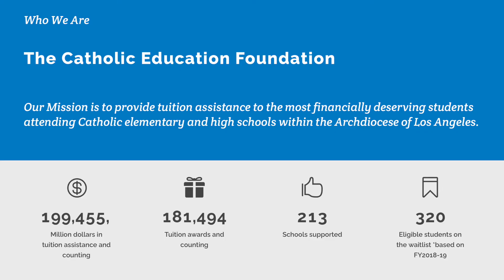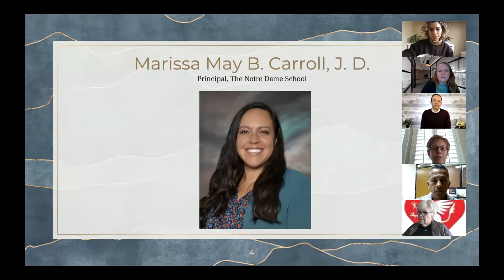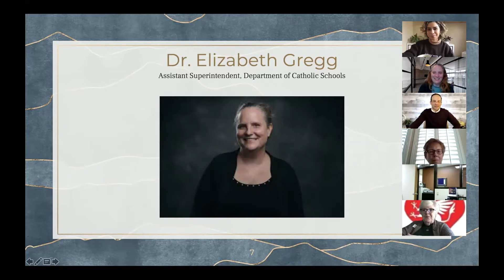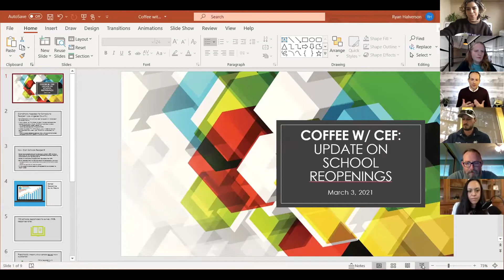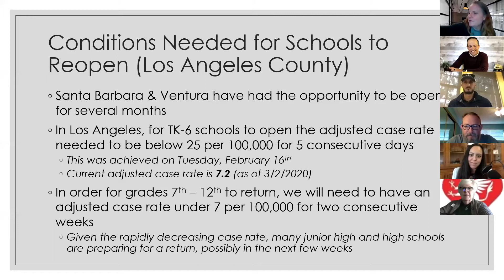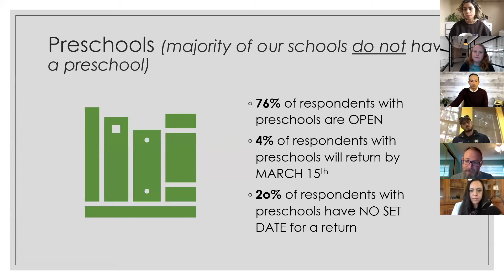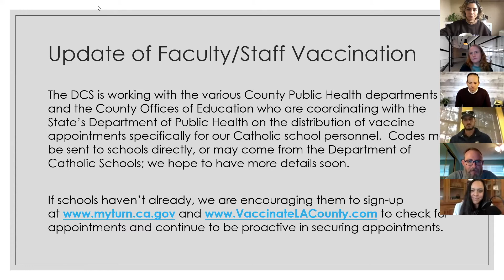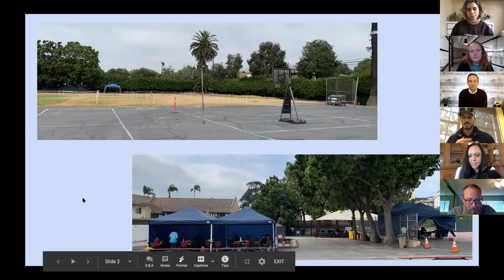S3 E4 | Coffee With CEF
Coffee With CEF | Season 3 Episode 4
We have the privilege of hearing from one of our CEF Elementary schools out in the Santa Barbara Pastoral Region this week. The Notre Dame School will join Coffee With CEF to highlight just how they were able to allow in-person instruction for their students in a safe and healthy way!

RSVP for upcoming Coffee with CEF events